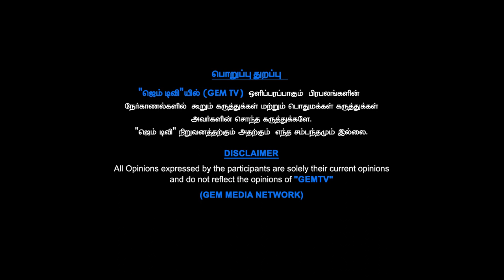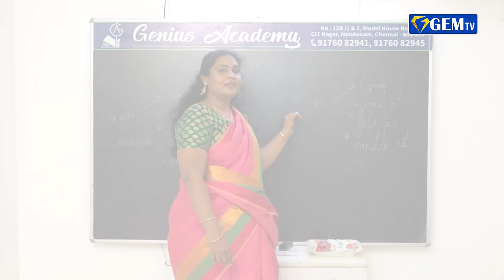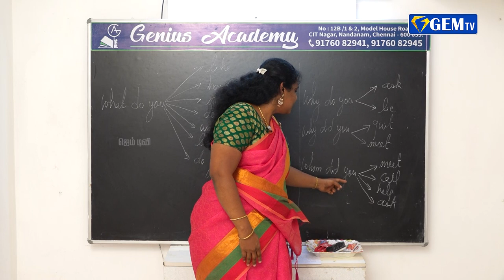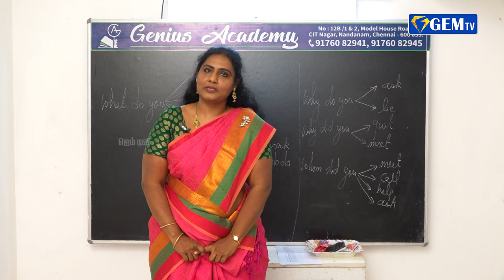How to Use DO YOU ? & CAN YOU spoken English || Gem Tv